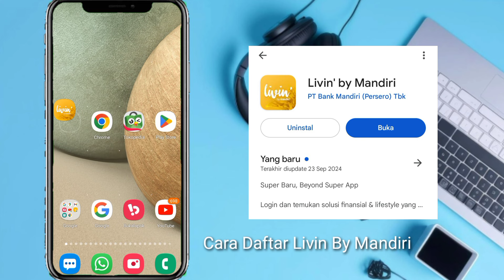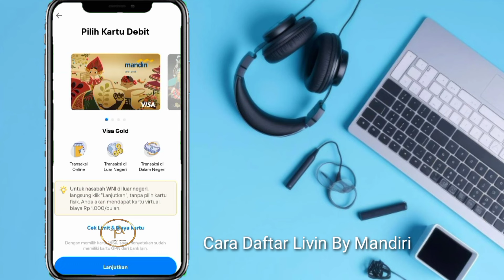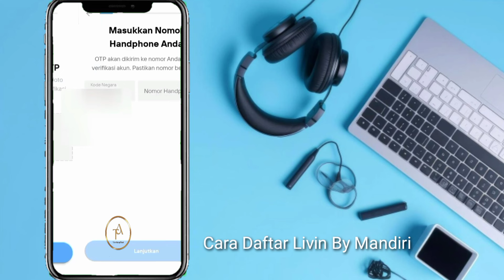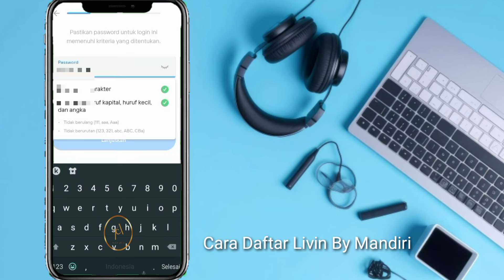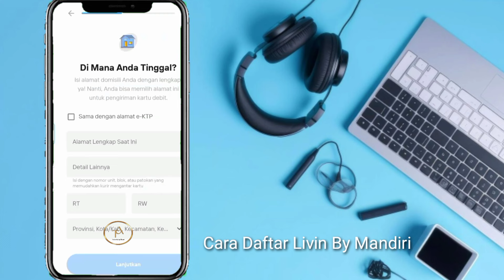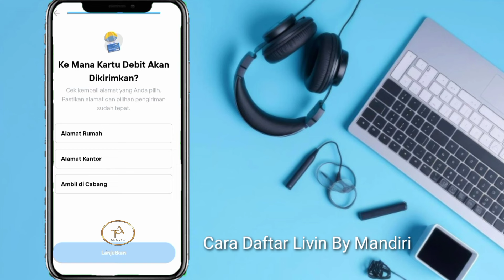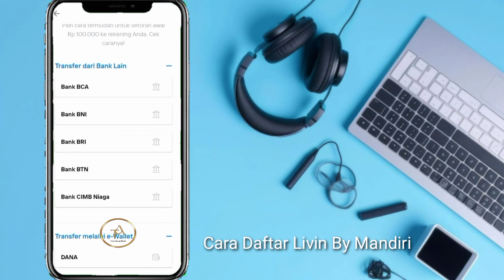Cara Daftar Livin By Mandiri Update Terbaru | Cara Buat Rekening Mandiri Secara Online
Ok teman teman di video kali ini saya akan mambahas bagaimana caranya daftar livin by mandiri atau buka rekening bank mandiri secara online bagi teman teman yang ingin buat rekening simak video ini sampai selesai.